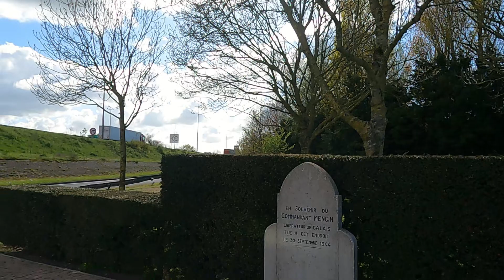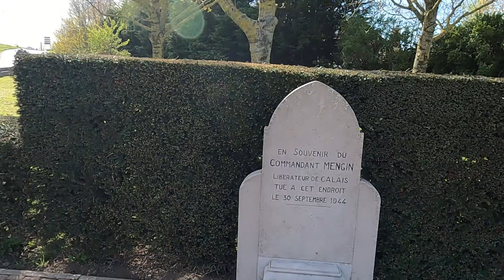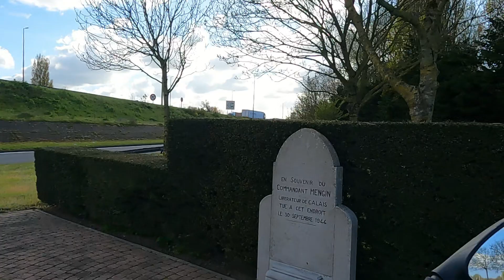PROMENADES EN BMW F900R OU EN YAMAHA 600XT DANS LES HAUTS DE FRANCE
PROMENADES A MOTO DANS LES HAUTS DE FRANCE ou un peu plus loin ...
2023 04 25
La stèle en mémoire du Commandant MENGIN (au niveau de l'échangeur 46 de l'A16).
Démarchage téléphonique intempestif.
C'est mieux d'engager un vitesse quand on souhaite démarrer.